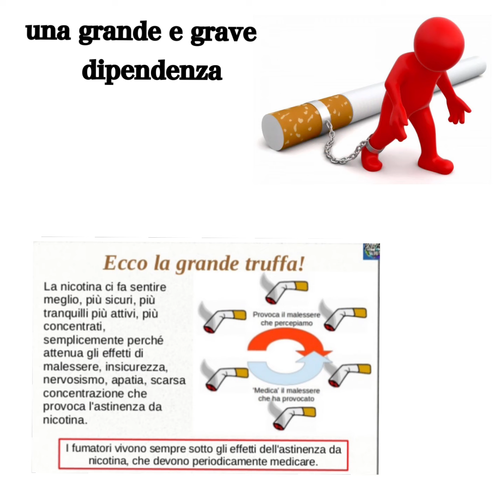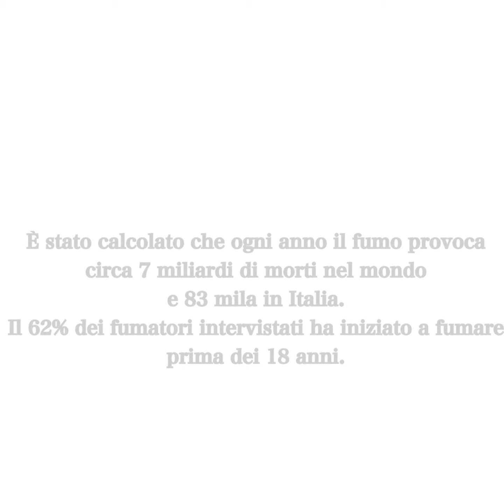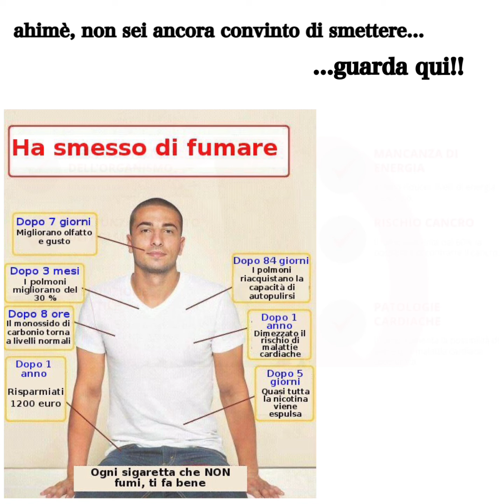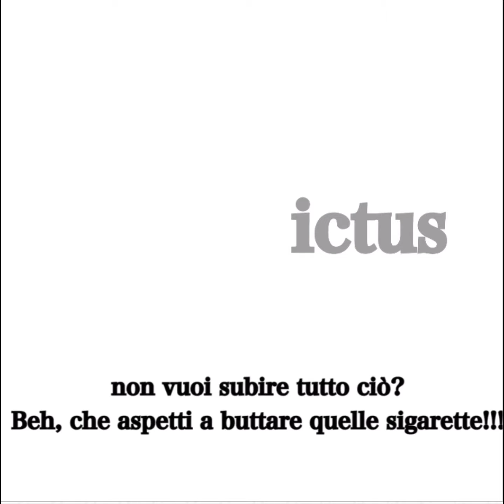Open Day 2021 - Progetto fumo Michelle Angelini